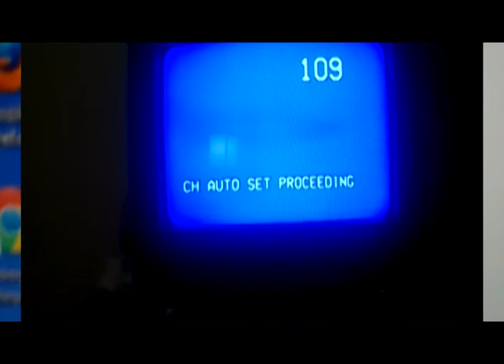Glee 1 2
You are being brainwashed.

The mirror is a window.
The window's a mirror.
The media has programmed you
to only feel fear.
Look outside your window.
Look out side your mirror.
I am you and you are me-
let yourself feel glee.